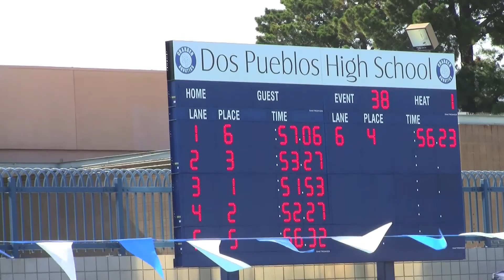2013 Channel League Swimming Finals Boys 100 Back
Boys 100 Yard Backstroke
Dos Pueblos HS